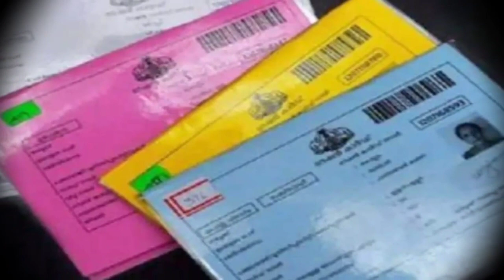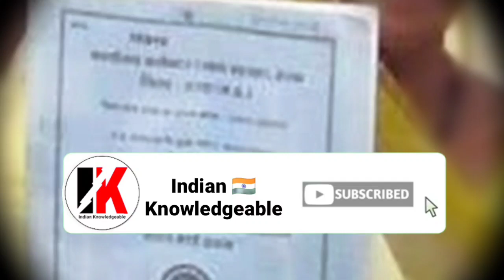राशन कार्ड धारकों को सरकार का आदेश | Ration card holder, Ration card new rules 2023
ration card latest update today, ration cards update, ration card latest news, ration card new rule 2023